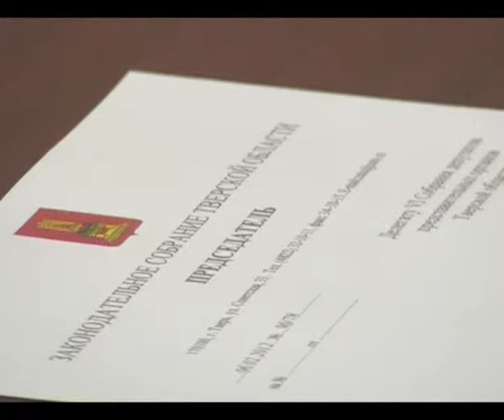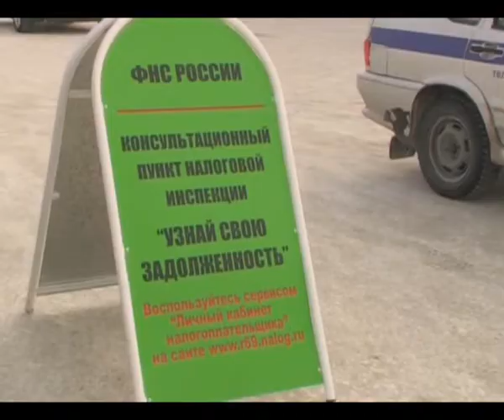Новости В Волочка 15 02 12